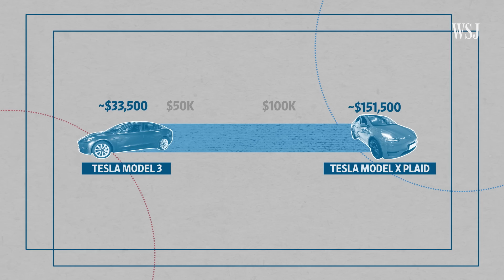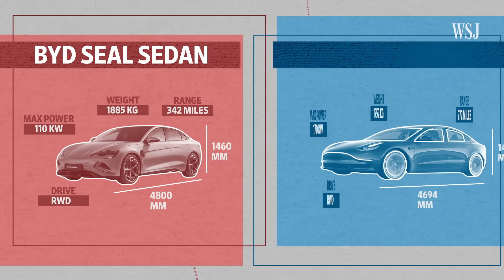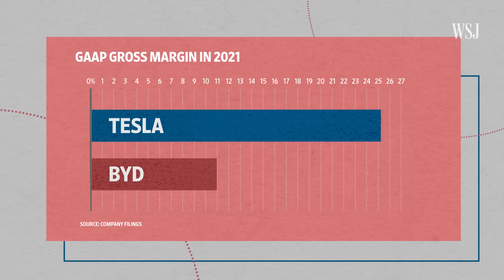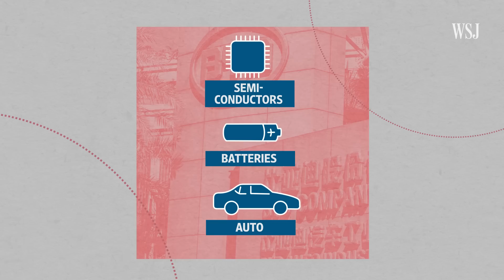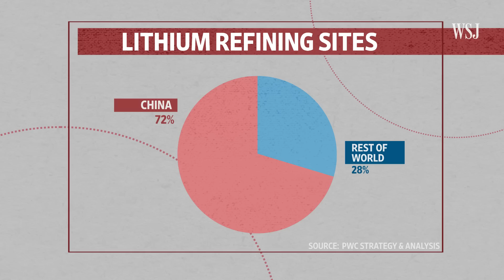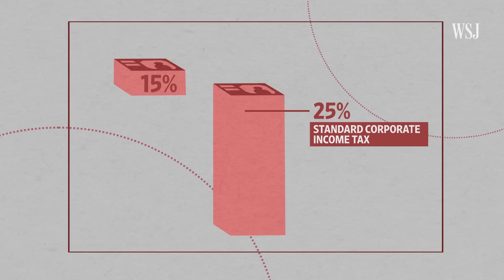The Tesla Competitor Dominating China’s EV Market | WSJ U.S. vs. China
Elon Musk's Tesla is facing pressure in China from the country’s top electric-vehicle company BYD, backed by Warren Buffett.

WSJ unpacks the business and manufacturing strategy of BYD and Tesla to uncover what the competition in China reveals about the race to own the global EV space.

Photo Illustration: Mike Cheslik

0:00 China-based BYD has closed in on Tesla’s share of the Chinese EV market
0:47 Tesla vs. BYD’s business strategies
2:58 Tesla vs. BYD’s battery tech
5:22 Tesla vs. BYD’s EV manufacturing capabilities
6:51 What this means for the future of the global EV market